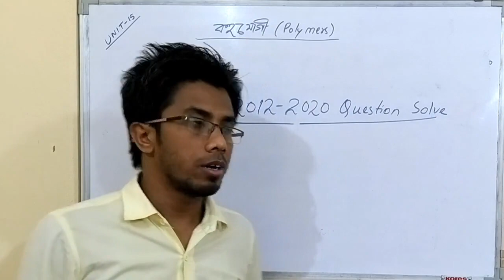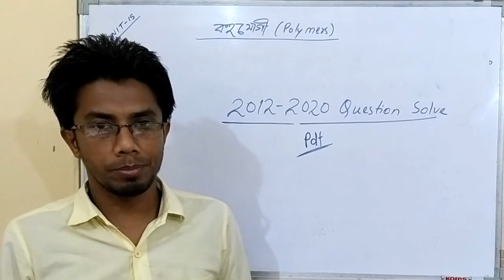POLYMERS CLASS 12 CHEMISTRY | 2012-2020 QUESTION SOLVE | NCERT/AHSEC | PCB | ZENARUL SIR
In this video I discuss 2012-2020 question solve of polymers chapter in assamese medium
Polymers in assamese medium
PCB